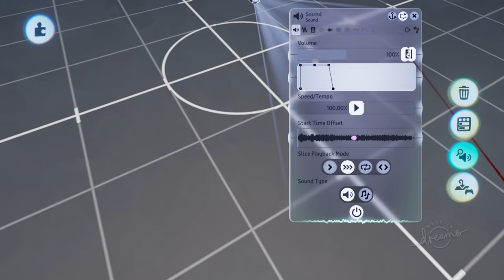Me and my friend Kindly Wave playing games in dreams